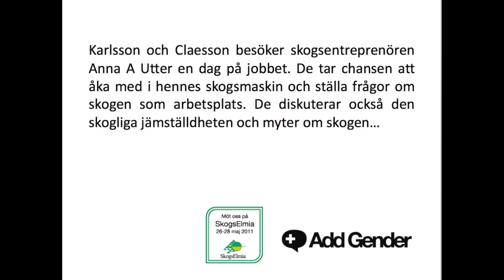Anna A Utter kör skogsmaskin - jämställdhet med Add Gender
Se hela filmen på och läs mer om Add Gender på